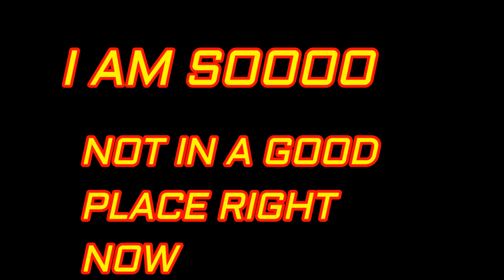Soooo not in a good place right now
Just Kidding, have a great day!